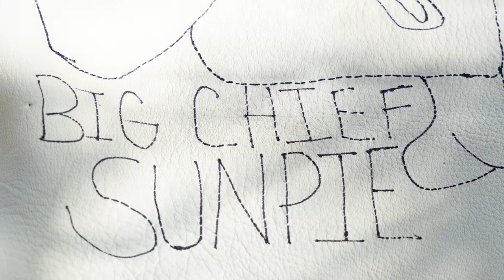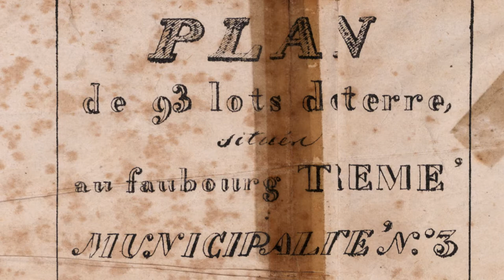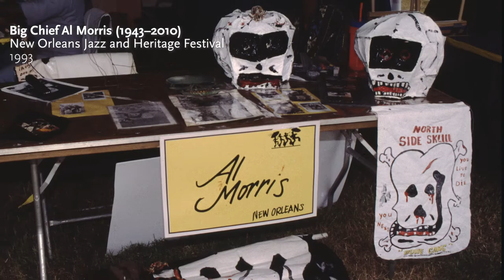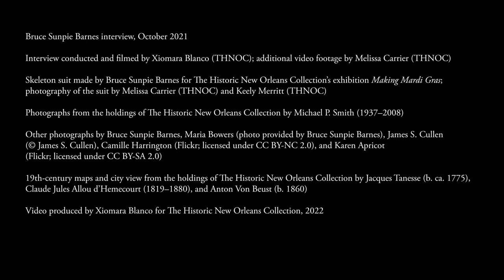The history of New Orleans’s North Side Skull and Bone Gang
Bruce Sunpie Barnes, Big Chief of the North Side Skull and Bone Gang, traces the history of the skeleton gang that has signaled the start of Mardi Gras Day for two centuries. Barnes created the skeleton suit displayed in The Historic New Orleans Collection’s 2022 exhibition “Making Mardi Gras.”

To learn more about the “Making Mardi Gras” exhibit, visit https:/